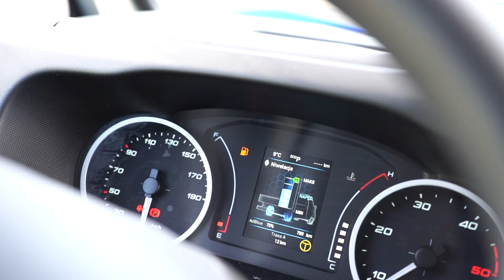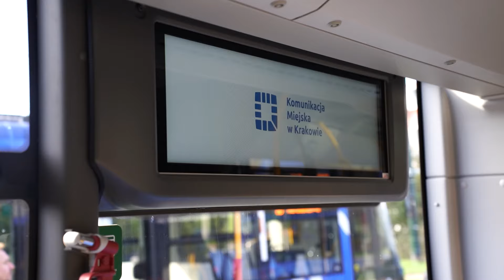151 nowych autobusów na ulicach Krakowa. Od soboty zmiany w komunikacji miejskiej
Od soboty, 19 października 2024 roku w Krakowie zostaną wprowadzone istotne zmiany w komunikacji miejskiej. Nowe autobusy, rozszerzone trasy oraz uruchomienie dodatkowych linii mają na celu usprawnienie transportu publicznego i lepsze dostosowanie go do potrzeb mieszkańców.
Wszystkie pojazdy są nisko lub zeroemisyjne, zasilane CNG lub elektryczne.